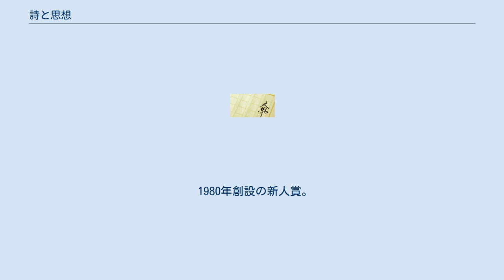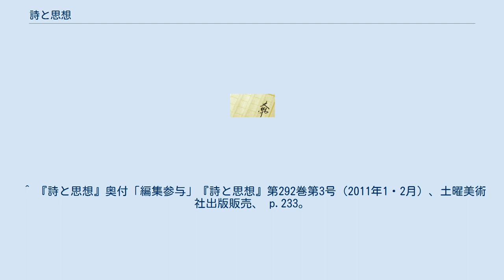詩と思想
『詩と思想』（しとしそう）は、土曜美術社出版販売が発行している月刊の詩の雑誌。
1972年の創刊。
総合商業詩誌であると同時に、編集は詩人たちが行うことで終始一貫しており、全国の詩人・詩愛好者のための共同の詩的広場作りを意図する運動誌的性格をも兼ね備えている。
国会図書館の雑誌記事索引採録誌に認定されている。
 1972年10月創刊。
発行同人・井手則雄、村岡空、澤村光博、西一知、寺門仁、笛木利忠、相沢史郎。
これらの詩人が自己資金で土曜社を設立し、詩と批評の新たな総合詩誌を創刊。
内容は「列島」「現代詩」（現代詩の会）の内実の継承と公平な詩壇ジャーナリズムの確立。
1975年1月まで刊行。
後期には出海溪也編集発行、日本電通社発行所ともなる。
 1期 1979年1月創刊。
発行人・笛木利忠、発行所・土曜美術社（新宿区新宿）。
1979年7月号（第三号）から、編集スタッフとして加藤幾惠が参加。
1979年3月3日から15日まで、エスパース土曜にて「詩と思想第1回詩画展」開催、以後継続。
1981年3月号にて第1回詩と思想新人賞（後述）発表。
第1回受賞者は松井啓子、松尾茂夫。
現在も継続。
 2期 1985年3月（30号）より発行元・土曜美術社（新宿区市谷薬王寺町）、詩人たちの手による編集委員会発行となる。
39号までの編集委員は、途中の辞任者も含めて高良留美子、森田進、しま・ようこ、木津川昭夫、佐久間隆史、清水和子、宇野恵介。
編集スタッフとして一色真理、中村不二夫、岡島弘子、雨宮慶子他。
1988年3月（40号）より、雨宮、中村が編集委員に加わり、月刊態勢に戻る。
以後、現在まで月刊態勢を堅持している。
 1989年4月（52号）より小海永二が編集長に就任。
編集委員会、編集顧問、購読会員からなる新制度によって現在まで刊行。
1992年9月号（90号）より土曜美術社出版販売発行となる。
加藤幾惠取締役社長に就任。
小海が編集顧問に就任後、森田進、中村不二夫、葵生川玲が編集長を歴任。
この間の編集委員は、麻生直子、小川英晴、佐久間隆史、一色真理、佐川亜紀。
2002年より、麻生秀顕、中島悦子、沢田英輔が編集スタッフとして参加。
加藤幾惠急逝後の社主は高木祐子。
 この期間の編集方針は、とくに詩壇の公器として公平な視点からの地方性の掘り起こし、既成の詩壇ジャーナリズムにとらわれない詩史の書き直し、美術・音楽との接点、マイノリティへの視座などに注力。
 2008年3月(269号)より一色真理が編集長に就任。
編集委員は中村不二夫、小川英晴、佐川亜紀、長谷川忍、伊藤浩子。
編集方針として「社会性」「地域性」「国際性」を三本柱とし、定期購読会員を中心とした世代や傾向に偏らない総合月刊詩誌として土曜美術社出版販売から刊行。
 編集参与は、秋吉久紀夫、有馬敲、石原武、内山登美子、大井康暢他。
 2018年3月(370号)より中村不二夫が編集長に就任。
編集委員は中村不二夫、小川英晴、長谷川忍、青木由弥子、青山いさお、中村純。
2021年より川中子義勝も参加。
 1980年創設の新人賞。
応募締め切り日までに送られた詩作品のなかから1篇が選出される。
休止をはさみながらも2020年現在まで続いている賞である。
 賞として単行詩集を無料出版する権利が贈られる判型はA5判上製本96ページと指定されており、受賞後一冊目の単行詩集出版権は少部数の私家版を除き土曜美術社出版販売に帰属する。
応募資格は締切日時点で刊行詩集が2冊(電子書籍および私家版は除く)以内の者。
そのため既に出版社から詩集を出している詩人が選ばれることもある。
 記載年は選考・結果発表年で、授賞式は翌年1月。
（12月号掲載） ^ 主にプロレタリア文学系の詩人たちの集合した詩誌で、「荒地」と並び戦後詩の出発点とされる。
1952年から1955年にかけて発行。
主な同人は関根弘、長谷川龍生、井上俊夫、木島始、黒田喜夫、菅原克己、御庄博実などで、「列島派」と称された。
 ^ 詩集は出版社から刊行する場合でも著者が資金を捻出するいわゆる自費出版が一般的であるため、それを伴わない企画出版であることを表すために「無料出版」と書いているのだと思われる。
 ^ たとえば第25回受賞者の及川俊哉は2009年に詩集『ハワイアン弁財天』を思潮社から出している。
 ^ 『詩と思想』奥付「編集参与」『詩と思想』第292巻第3号（2011年...